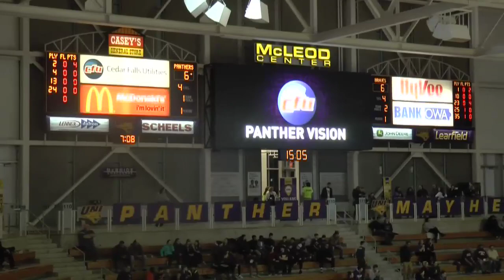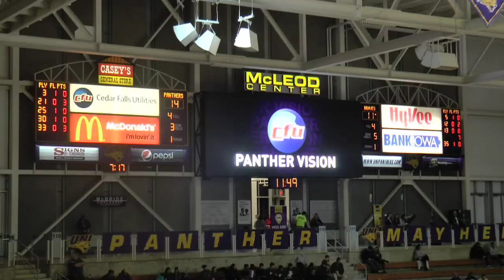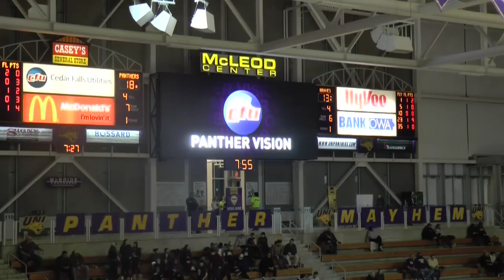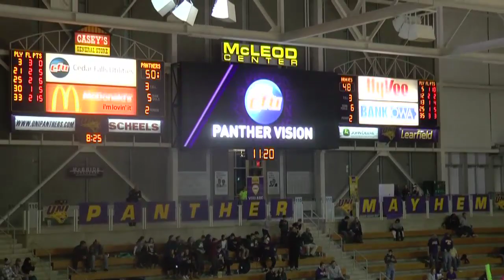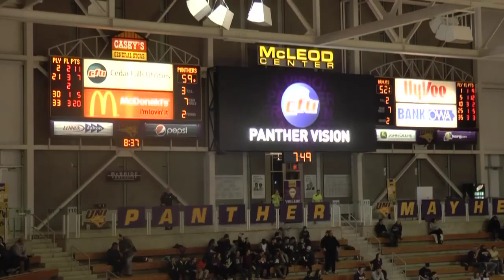Northern Iowa Vs Bradley 17-18